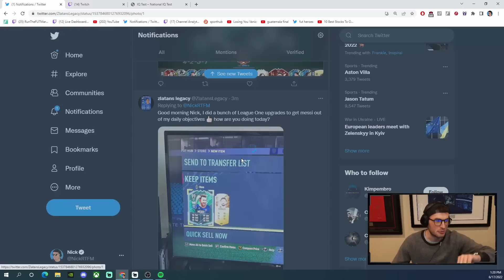"EA Seriously Just Gave This Man a 99 Rated Player"